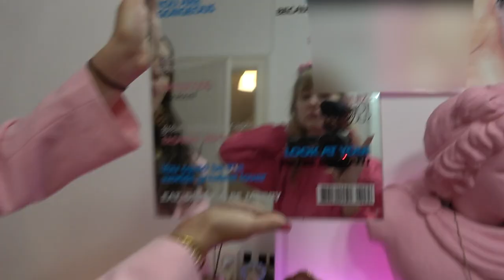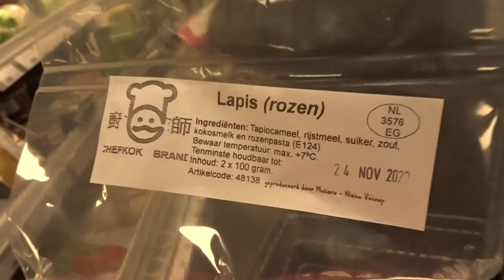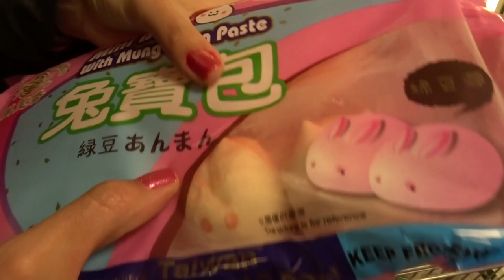ROZE ETEN // Rosalie Boom #52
Deze week ben ik samen met mijn zielsverwant Emma. Omdat haar lievelingskleur roze is gaan wij samen de uitdaging aan om een perfect drie gangen diner te maken met alleen maar roze eten! mmmm. Dat zal lekker smaken!

rosalie.boom

W I E  B E N  I K
Ik ben Rosalie Boom en ik ben Fashion Designer. Ik heb een voorliefde voor kringloopwinkels en rommelmarkten. Alle gekke, leuke of bijzondere spullen die ik daar tegenkom vind ik leuk om met jullie te delen. Elke week vind ik weer mooie vintage pareltjes! En als ze nog niet helemaal naar mijn smaak zijn... vermaak ik ze gewoon! In mijn video's laat ik zien hoe makkelijk jezelf tweedehands items weer kan oppimpen.